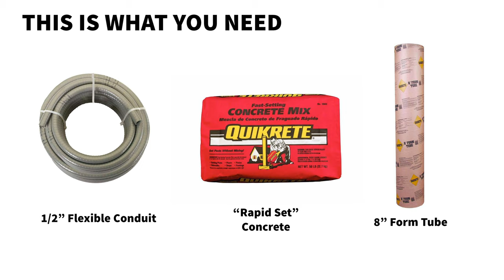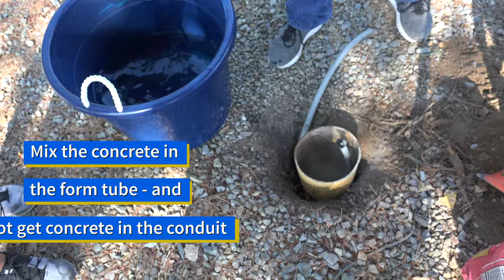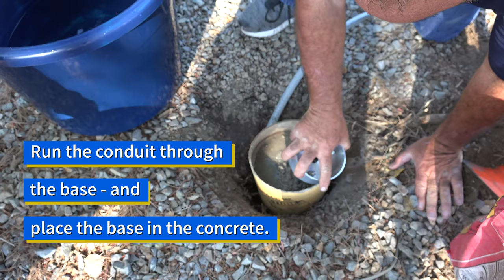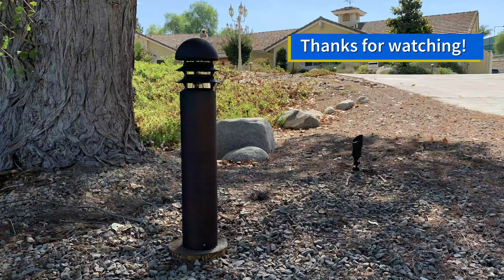BOLLARD100-LED Install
Our friend Ed shows us how to properly install the BOLLARD100-LED